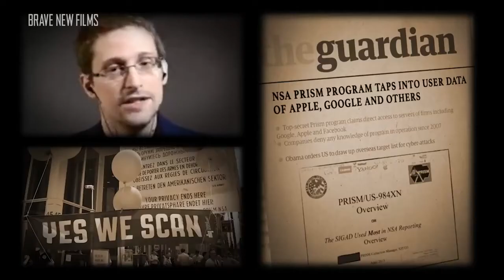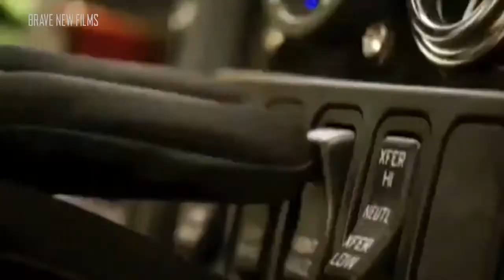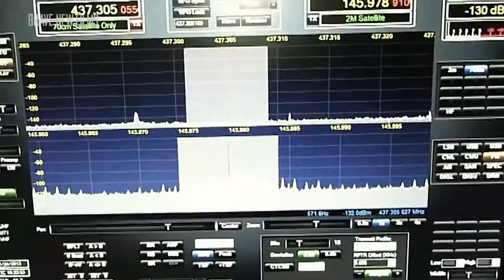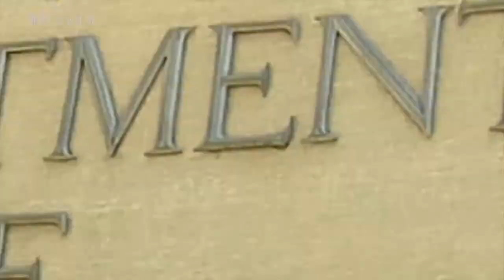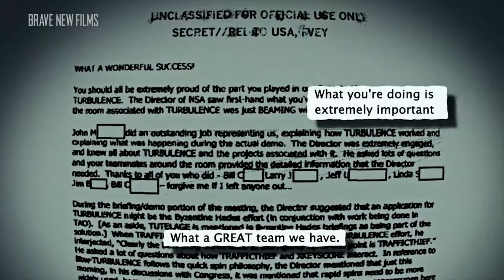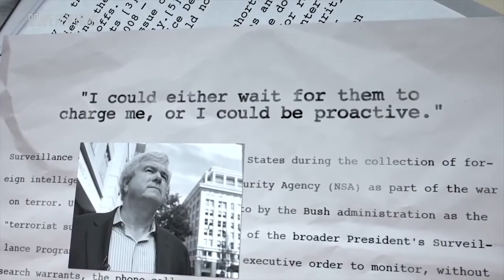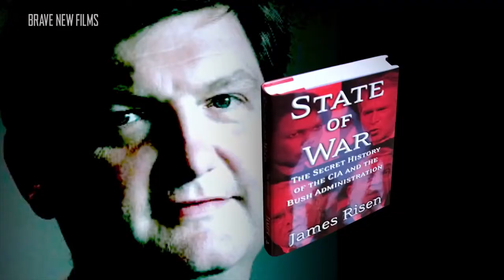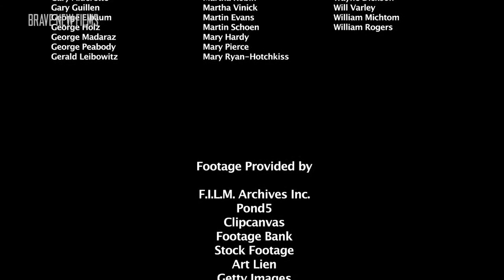War on Whistleblowers ft Edward Snowden & David Carr 2015 • FULL DOCUMENTARY • BRAVE NEW FILMS